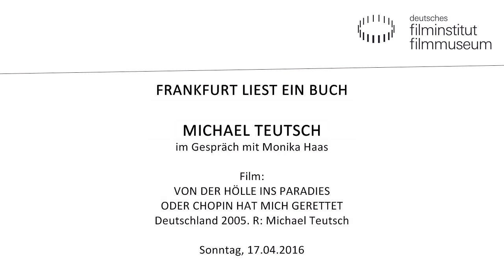FRANKFURT LIEST EIN BUCH // VON DER HÖLLE INS PARADIES ODER CHOPIN HAT MICH GERETTET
Michael Teutsch im Gespräch mit Monika Haas.

Der Roman „Frankfurt verboten“ von Dieter David Seuthe steht im Mittelpunkt von „Frankfurt liest ein Buch“, das vom 11. bis 24. April 2016 zum siebten Mal über die Bühne geht – „Deutschlands wunderbarstes und sinnvollstes Lesefest!“ (Alexander Cammann, DIE ZEIT). Seuthes Roman erzählt vor der Kulisse des historischen Frankfurt am Main vom glücklichen und leidvollen Weg einer jungen jüdischen Pianistin zwischen 1929 und 1936. Das Kino des Deutschen Filmmuseums zeigt begleitend am 13. und 17. April zwei Dokumentarfilme über die beiden jüdischen Pianistinnen Edith Kraus und Alice Herz-Sommer, die beide im Konzentrationslager Theresienstadt waren, wie durch ein Wunder überlebten und bis ins hohe Alter der Musik verbunden blieben.

VON DER HÖLLE INS PARADIES ODER CHOPIN HAT MICH GERETTET

Deutschland 2005. R: Michael Teutsch
Dokumentarfilm. 73 Min. DigiBe

Alice Herz-Sommer wurde 1903 geboren und wuchs in Prag auf. Mit sechs Jahren begann sie, Klavier zu spielen und machte als Pianistin Karriere. 1943 wurde sie mit ihrem Mann und ihrem kleinen Sohn im Konzentrationslager Theresienstadt interniert. Als „Pianistin von Theresienstadt“ gelang es ihr, durch Konzerte gemeinsam mit ihrem Sohn der Deportation nach Auschwitz zu entgehen. Der Dokumentarfilm zeichnet das bewegte Leben Alice Herz-Sommers nach.

Am Sonntag den 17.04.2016 im Kino des Deutschen Filmmuseums.